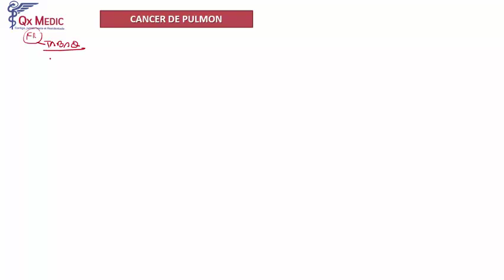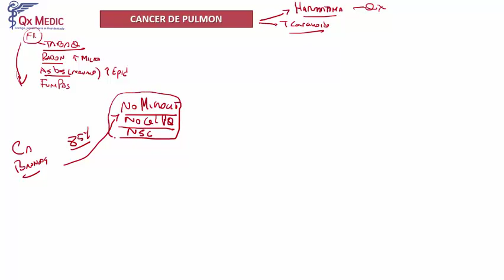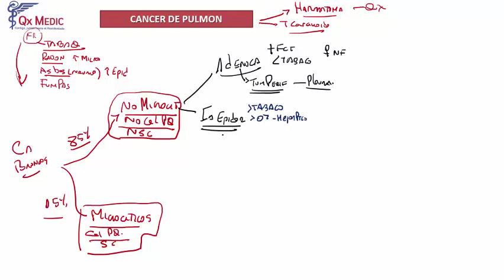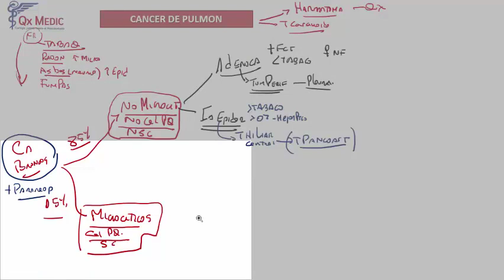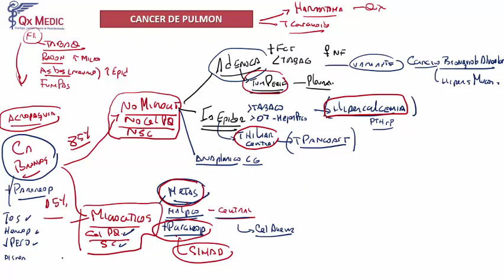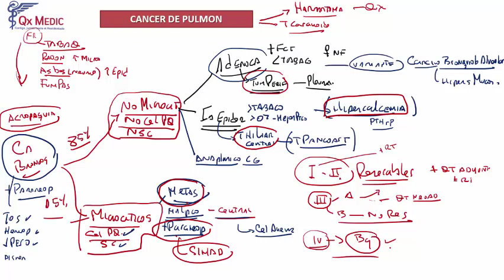NEUMOLOGÍA 5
RESIDENTADO MÉDICO
FASE I: FASE REGULAR
QX MEDIC ©
2019